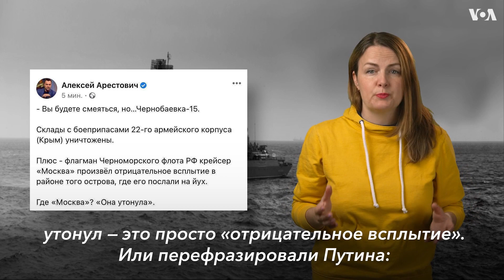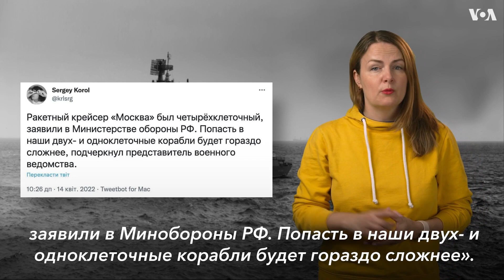Словарь войны. Мем о русском корабле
Как фраза про русский военный корабль стала слоганом сопротивления и настоящим боевым кличем украинцев? Рассказывает журналист, филолог Ксения Туркова. Примечание автора: сочетание «на **й» в этом значении все-таки рекомендуется писать раздельно, по аналогии с зафиксированными в «Русском орфографическом словаре» «приличными» словами «на фиг», «на фига».